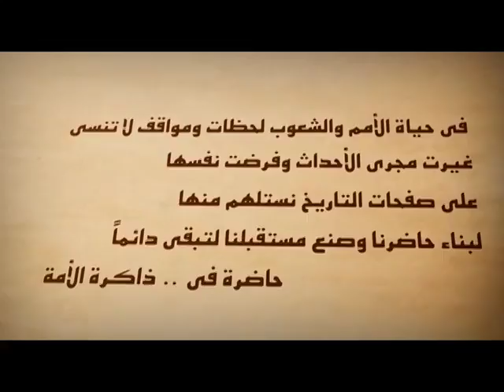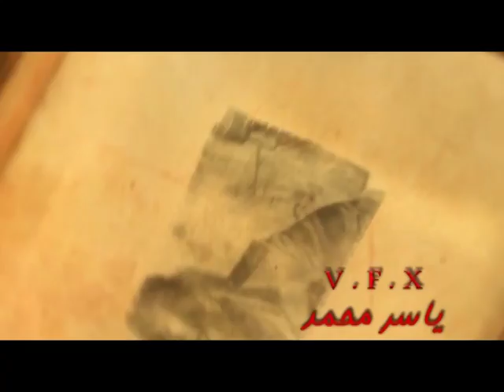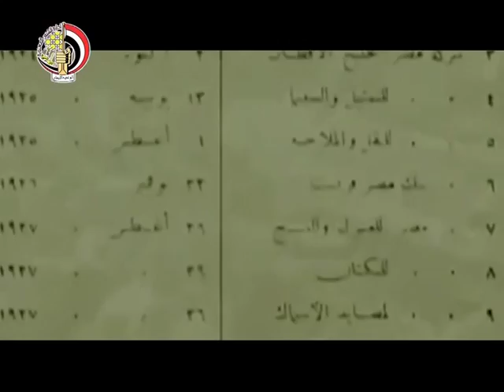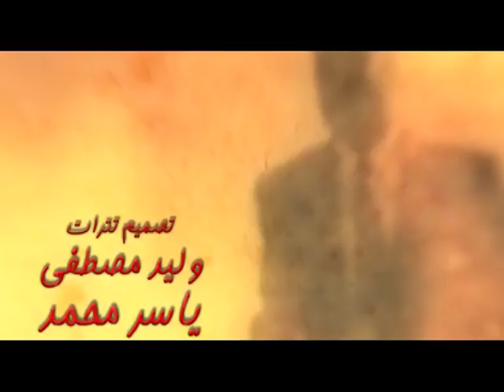برنامج ذاكرة الأمة الحلقة الأولى من شهر مايو 2017